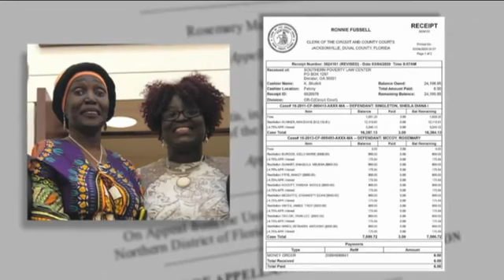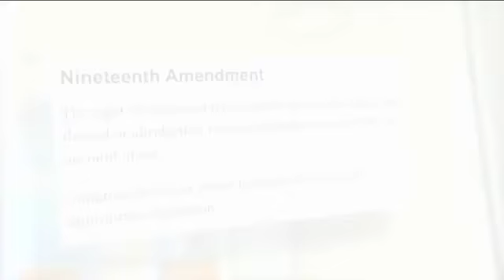Fight over Florida felon voting rights continues in appellate court